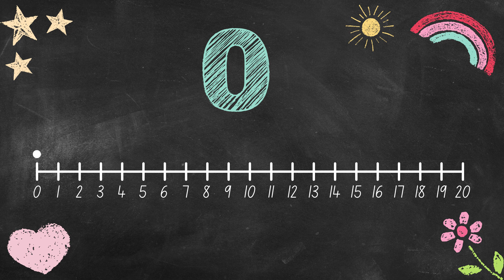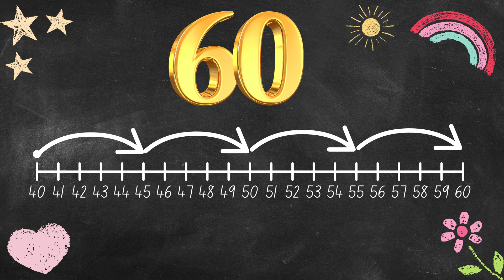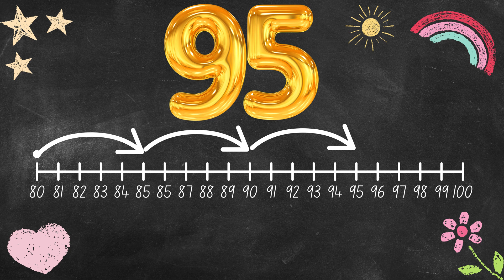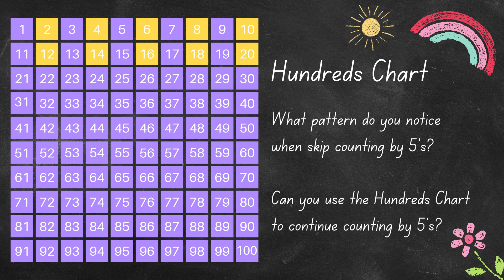Skip Counting by 5s | Fun Math for Kids!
About This video:
👋 Welcome to 1001 Math Tricks! 🎉

In this fun and engaging video, kids will learn skip counting by 5s with colorful visuals and easy-to-follow patterns. This skill helps with multiplication, number sense, and faster mental math! 🌟

Learn to skip count by 5s with this fun and engaging video! Perfect for kids, students, and anyone looking to master counting in a snap. Follow along as we count 5, 10, 15, 20, and beyond—great for building math skills, practicing number patterns, or just having some counting fun!

🔢 What You'll Learn:
✅ How to skip count by 5s up to 100
✅ Fun number patterns for quick learning
✅ A strong foundation for multiplication

📚 More Math Videos:
➡️ Skip Counting by 2s 👉 [Insert Link]
➡️ Missing Addends 👉 [Insert Link]
➡️ Addition & Subtraction Mix 👉 [Insert Link]

💡 Perfect for:
✔️ Kindergarten & elementary kids
✔️ Parents & teachers looking for math activities
✔️ Homeschool learning

Queries solve:

.  Maths Tricks
. Fastest Addition Tricks
. Addition Trick
. Maths